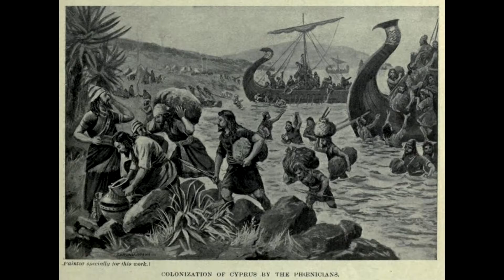Meethe Gulgule ki Recipe with Short Dessert History | HINDI /URDU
So hello viewers swagat hai aapka @cook with patels ye thi meri sister Nasreen Sulthana ke kudke style me meethe gulguleki recipe waise to meethe gulgule hyderabad me to common hai. Aap ek bat zarur yad rakhe ki batter ku 2 hours tak rest karne ke liye chodde taki sari sugar melt hojaye aur ache se fry hote wakt phulsake. Aur fry karte wakte haat pani me ghile karte huve gulgulo ku daleto fry karne ke liye ache round aate. So viewers aap jarur try karo is recipe ko aapne gharme aur hann is video ke end me Rafi Patel ne todi se research ki hai meethai (dessert) ke bare me wo bhi janlena kafi interesting hai. So videos ye video aapko pasand aayi hoto video ko like kijiye, share kijiye hamse jude rehne ke liye channel ko subscribe kijiye aur han bell icon bhi press karligiye taki notifications aaptak pahonche aapne suggestions hame comments ke zarye se batayiye.

Ingredients:-

Gahuka aata - 2 cup
Sugar - 2 cup
Soji/Rawa (barik) - 1 cup
Till - 2 to 3 tps
Soda - thoda
Dried fruit - thode (optional)
Oil - for fry
Choti Elaichi powder - 7
Water for mixing

Images Credits :-
Pixabay.com
Pexels.com